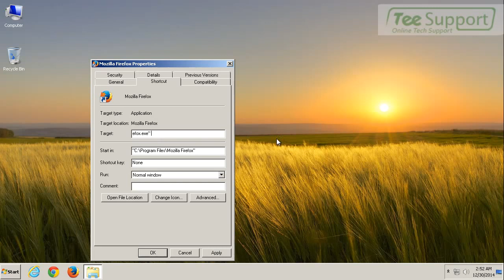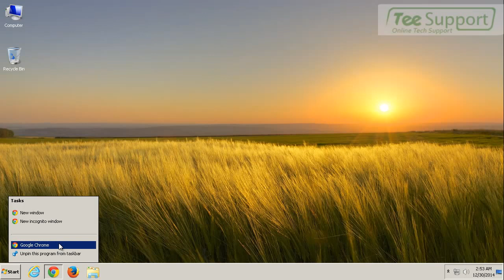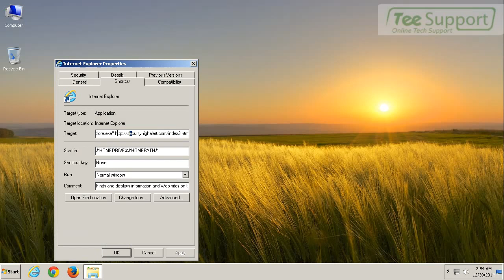Can’t Stop Securityhighalert.com! – Remove Securityhighalert.com Easily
Securityhighalert.com adware could trigger various unwanted issues on your computer. Propagated by a third party, this program is capable of slipping into your system without any consent. You may notice some abnormalities aroused by this invader:

* It shows up frequently on your browser, overlapping your webpages;
* It sometimes won’t let you navigate anywhere and puts an end to your surfing;
* It falsifies the settings of your browser and almost makes it usable;
* It attempts to deceive you into downloading unwanted application to your computer;
* It may leave you the only option to temporarily stop the bombardment of Ads by launching task manager.
* It makes your browser speed slide down significantly,which could totally kill your patience.